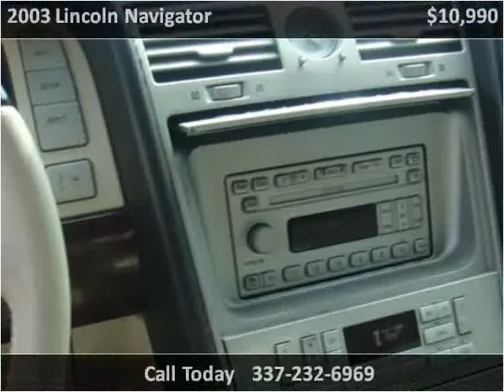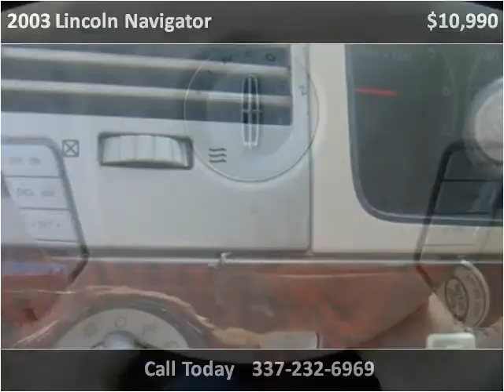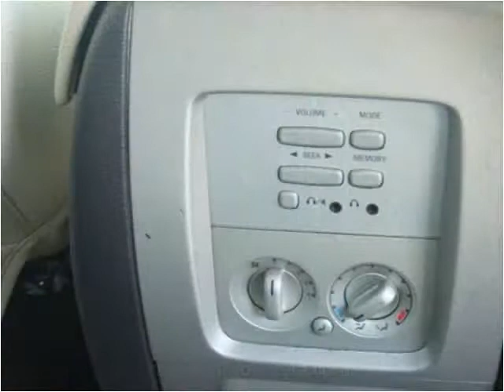2003 Lincoln Navigator Used Cars Lafayette LA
This 2003 Lincoln Navigator is available from Motor City.